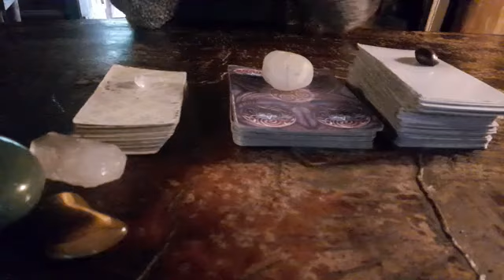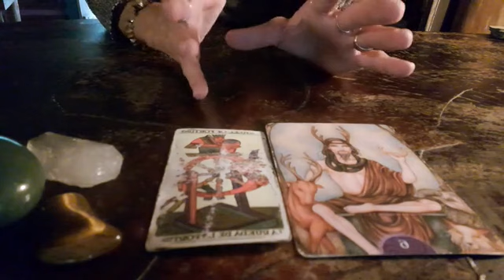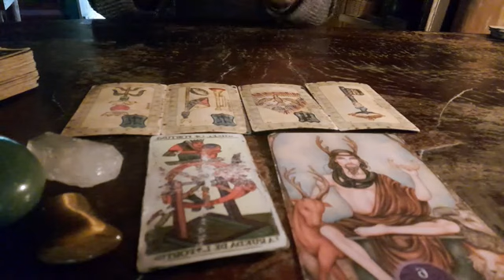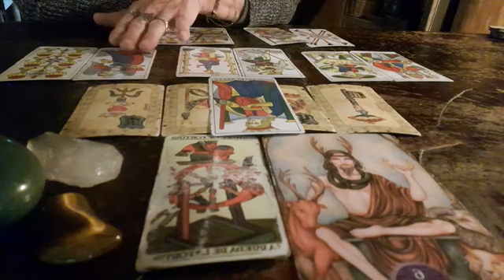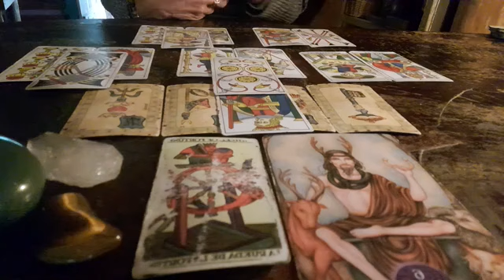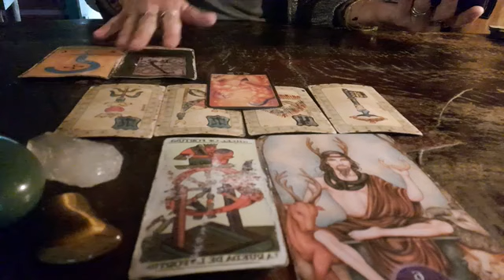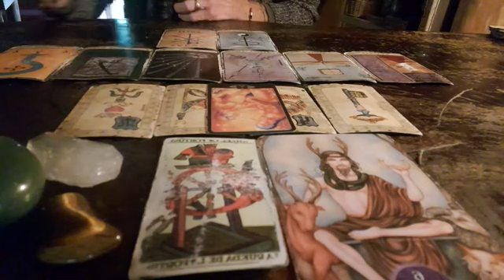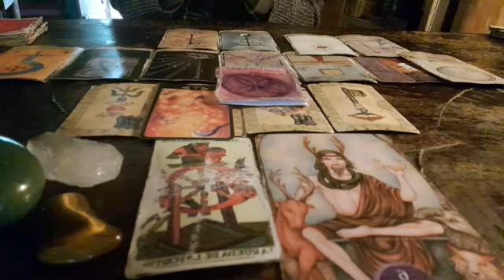Sagitario♐️ noviembre 2024 Una validación destinada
Energías generales para sagitario♐️ sol, luna y ascendente, noviembre 2024
Completa estas energías con el video del colectivo de noviembre